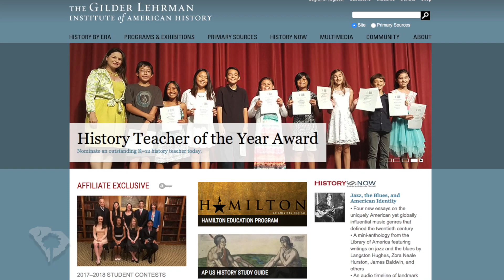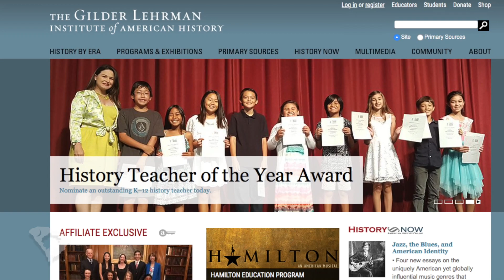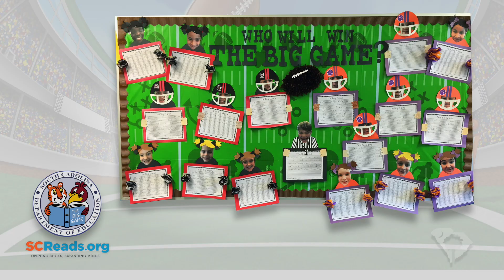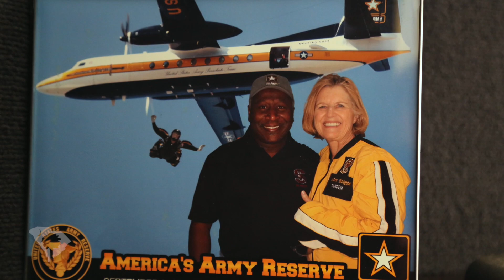Molly's September 2017 Education Update